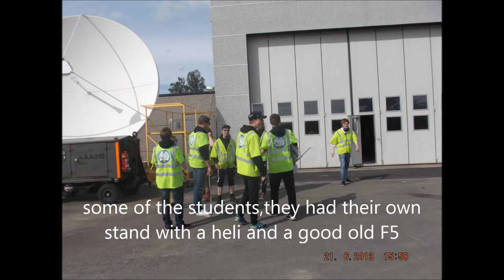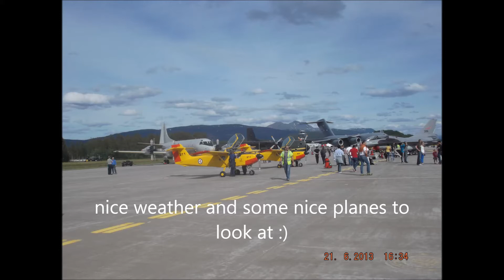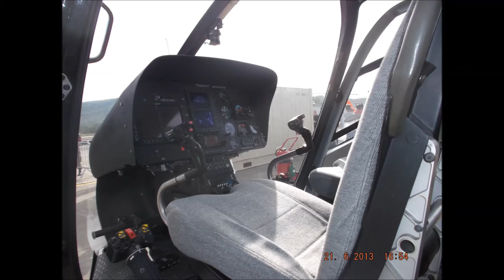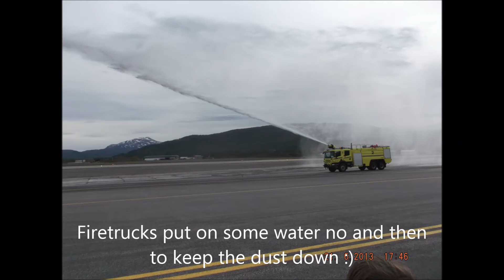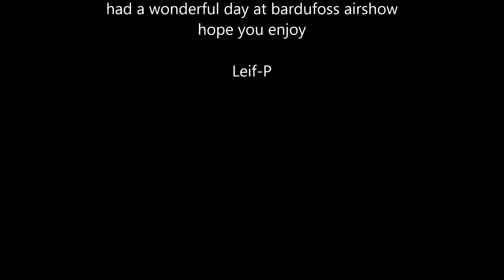juni 21, 2013 Bardufoss airshow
some photoes taken from the midnightsun airshow at Bardufoss.